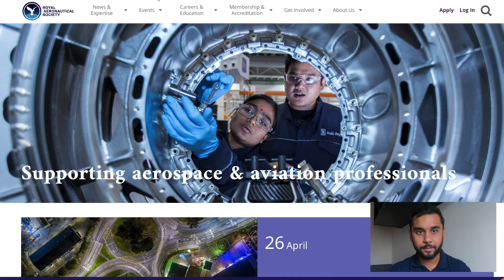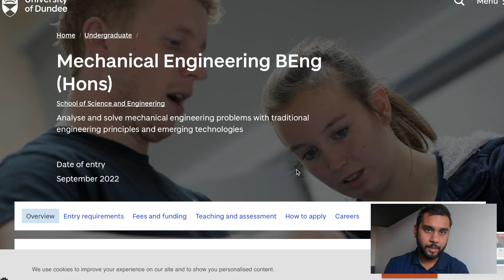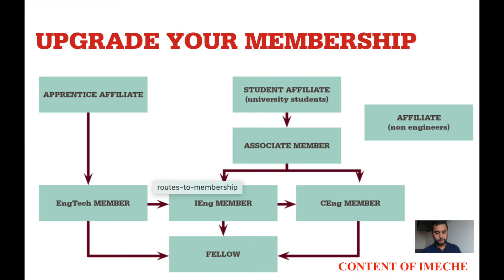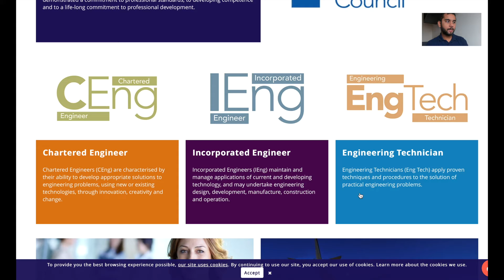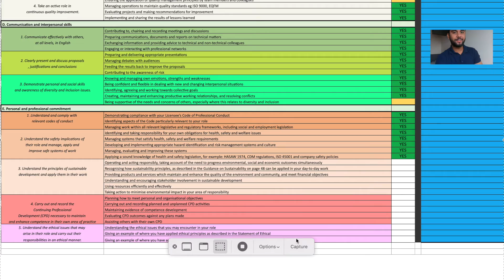BE A PROFESSIONALLY REGISTERED ENGINEER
This Video Discusses different Professional Registrations available from:

ROYAL AERONAUTICAL SOCIETY
INSTITUTE OF MECHANICAL ENGINEERING
INSTITUTE OF ENGINEERING TECHNOLOGY

Requirements;

CV
+ Qualifying Report Form
+ Technical Task
+ Copies of certificates of any qualifications (if applicable)
+ Details of referee/sponsor (should be registered at least at Eng Tech level)